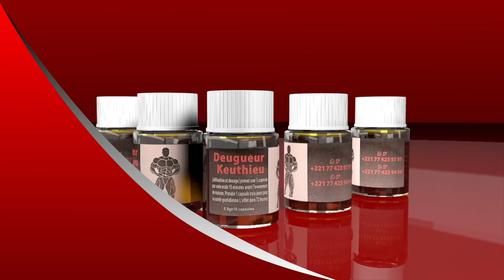Ndeysane ! Concert de Wally Seck à Joal, Ce jeune aveugle fait presque pleurer le public avec son…….